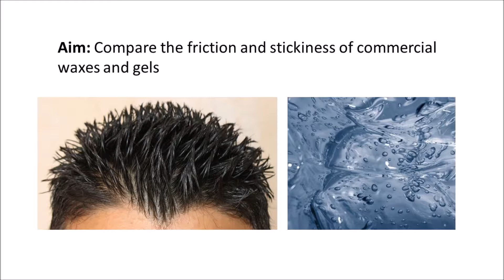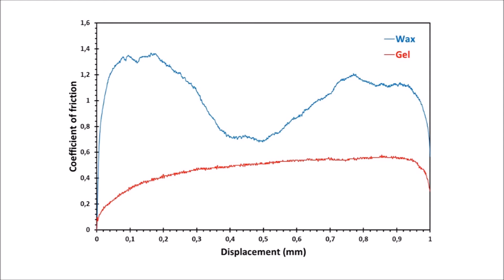25 - Falex Tribology Application - Gel vs wax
25 - Falex Tribology Application  - Hairstyling from a tribology point of view…
Consumer
Basalt-N2
Friction, Adhesion, Tackiness